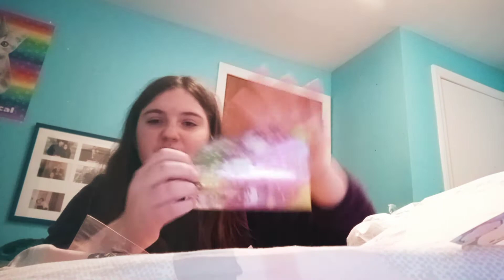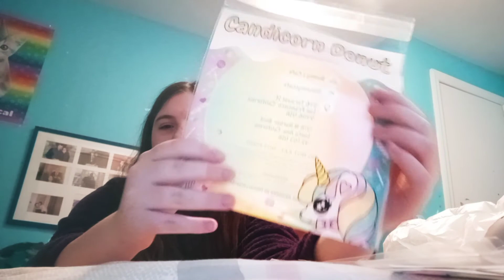The best package yet. Mercari squishy package